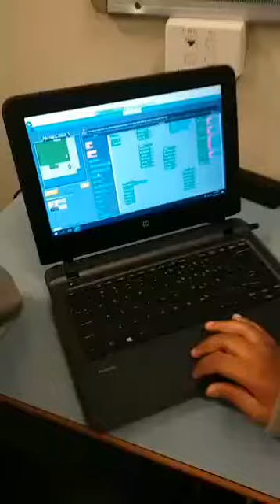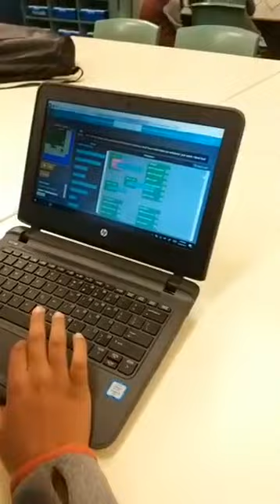FunDo Kids coding their own Minecraft Games